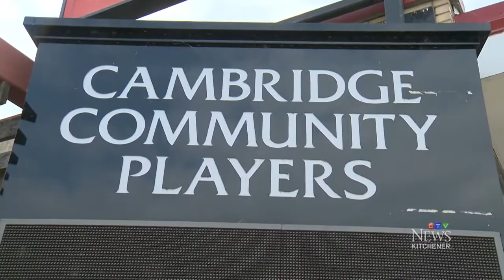CTV KITCHENER's "In Your Backyard" previews actOUT!'s musicals Lion King JR and Seusical KIDS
From the 2018 season. CTV Kitchener's "In Your Backyard" interviews actOUT!'s Artistic Director Todd Vercoe and some of the kids from both productions.